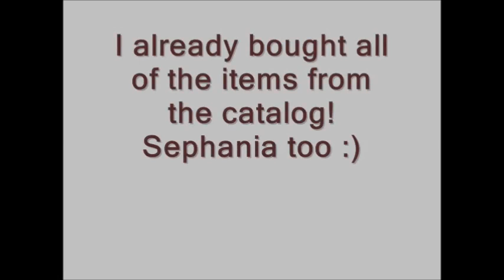Club Penguin - Who will win the Scare Games?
I'm thinking that OK will win.